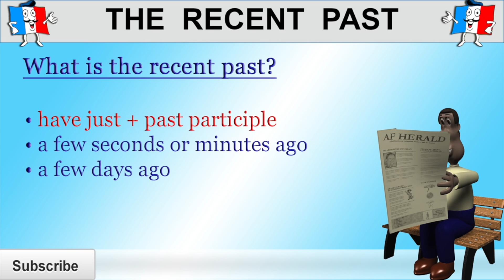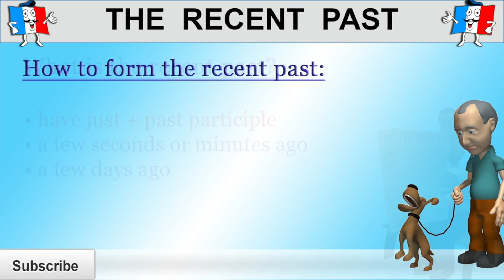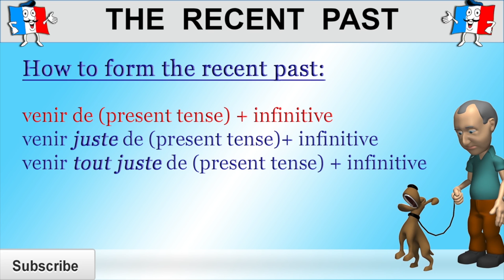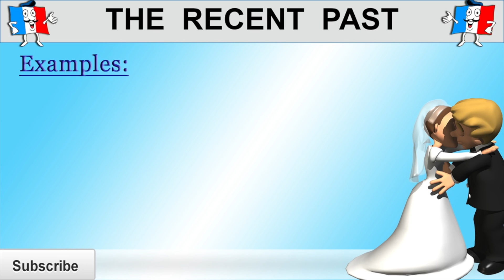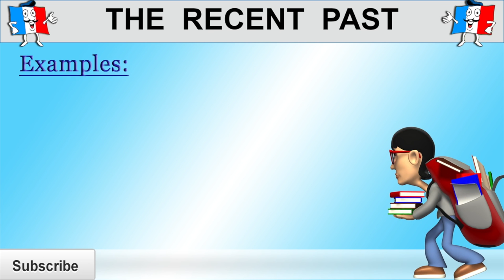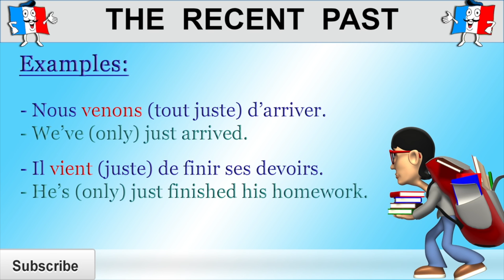FRENCH RECENT PAST - HOW TO SAY I'VE JUST + VERB IN FRENCH - Le Passé Récent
Learn how to form the French recent past. In this French lesson, Cindy, a native French teacher, teaches you how to talk about the recent past in French. That is, you'll learn how the French translate "I have just + verb".

Learn French With Cindy

Frencheezee